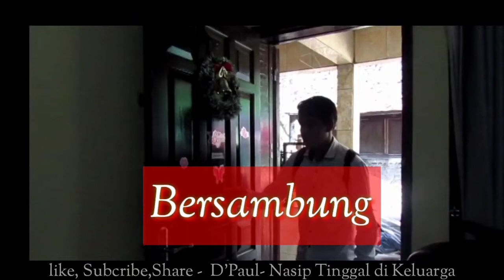KISAH HIDUP DI KELUARGA- ( Episode 01 )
Flim Bercerita Hidup di keluarga,Flim ni hanyalah hiburan, kalau ada kata atau kesalahan apapun,  Kami mohon maaf.

Pemeran : (Dewi Hutajulu&paulusPanjaitan)